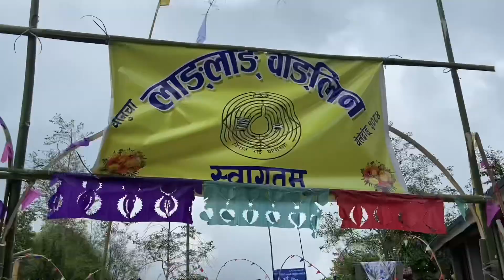Sakela Ubhouli Vlog In My Village@AnmolMangpahang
Sakela Ubhouli Nach in my village also represent tamang selo dhampu ,Limbu Chabrung, Aryan Sangini, Damai Kami Sanaie Bajha